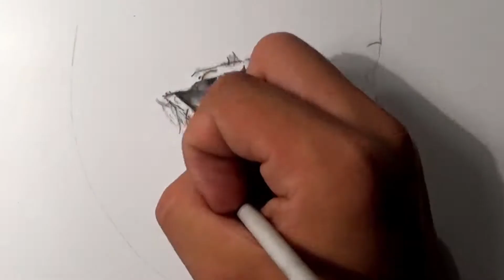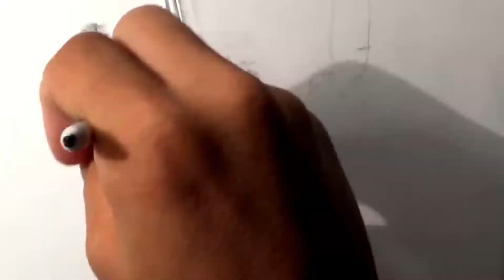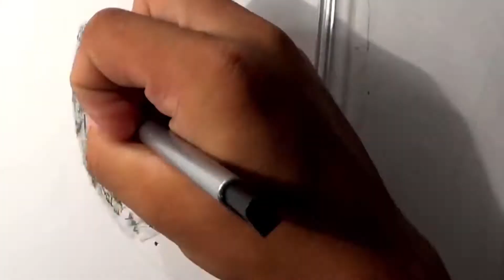Drawing Michael Myers | Halloween Movie 2018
Drawing of Michael Myers from the new Halloween Movie 2018

Michael Myers's Mask Drawing in Pencil

I will post every Monday and Friday

Materials Used-
Lead Pencils from HB-EE Lead
JellyRoll White Pen
Blending Sicks
Tombow Thin Eraser